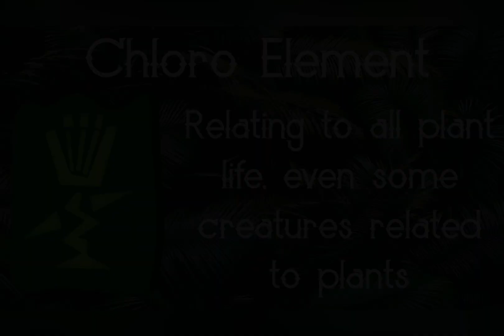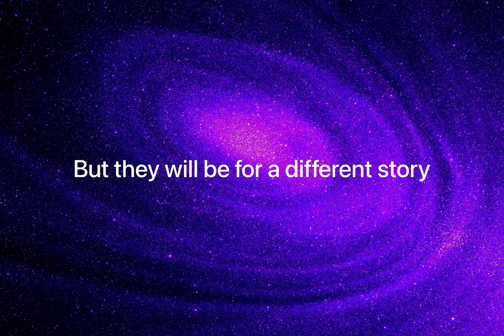"World of the Dwellers" Teaser Trailer 🌱 💦 ⛰️ 🔥 ⚡️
This is a start to a new adventure